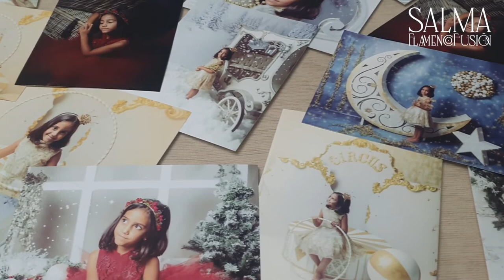Grupo Salma - Cover De Antoñito Molina - Y te voy a querer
-  Y TE VOY A QUERER  -

Para el amor de mi vida, mi hija ANGELA ❤

Feliz 14 de febrero, Feliz día de San Valentin.